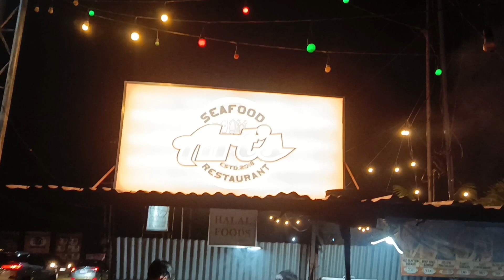hanap nyo mora at masarp,try nyo.located at koronadal south cotabato# seafood restaurant